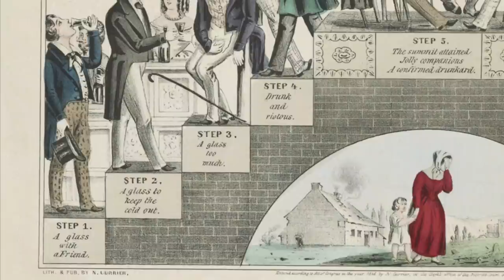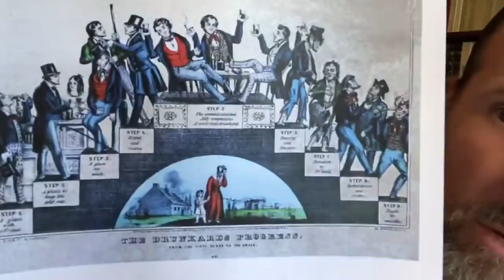Teetotalers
———LINKS———

———SOCIAL MEDIA———

1) Spread the Word - tell your family and friends about Patristic Nectar. Share Patristic Nectar website links to content you have enjoyed. A personal invitation is the number one way the Church grows. Tell a friend to "Come and see!"

2) Make a Donation -Patristic Nectar is a small non-profit ministry with a big vision for expanding access to Patristic Orthodox teaching throughout the world. Since our establishment in 2010, we have made steady progress but there is so much more we could do. With funding, we can work to make our ministry vision a reality.

3) Pray For Us - remember us in your prayers, asking that the Lord strengthen, help, and direct us according to His divine will.